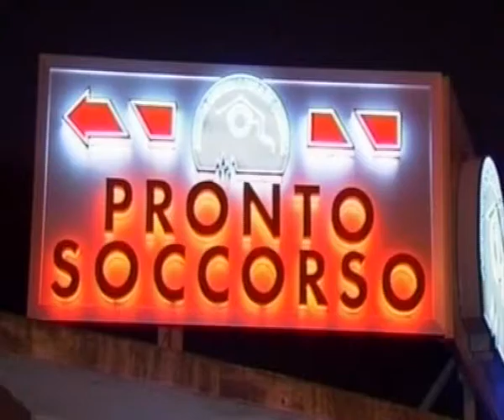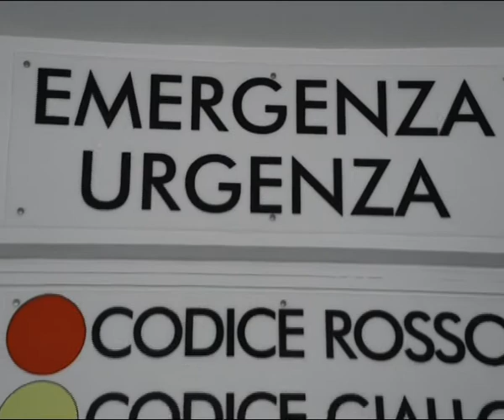SANITA': NUOVE EMERGENZE | IL VIDEO